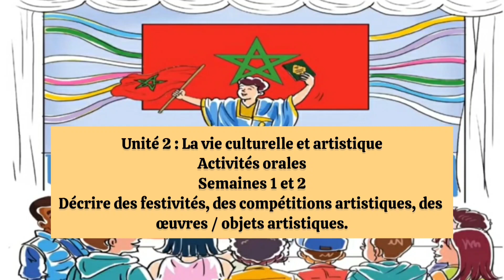Décrire des festivités مكرر activités orales le nouvel espace de français 4 aep page 42 الصفحة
Décrire des festivités مكرر activités orales le nouvel espace de français 4 aep page 42 الصفحة unité 2 semaine 1 et 2